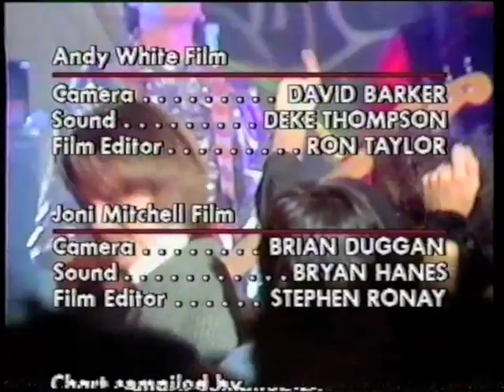Whistle test - Siouxsie and the Banshees Cities in Dust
Whistle test